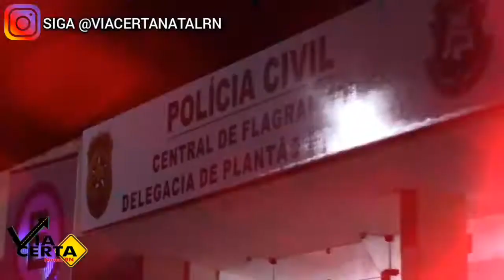FAMÍLIA FOI ASS4LTADA NO SATÉLITE NO MOMENTO EM QUE SAIA DE CASA